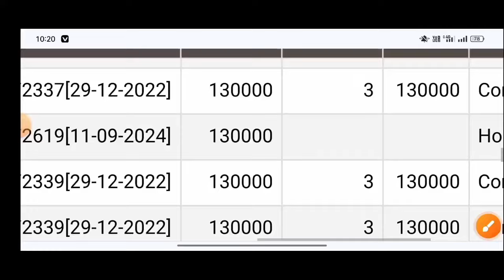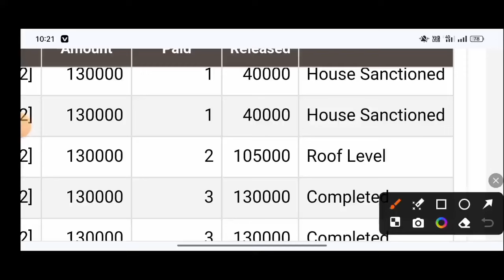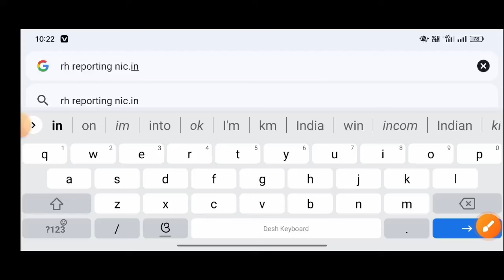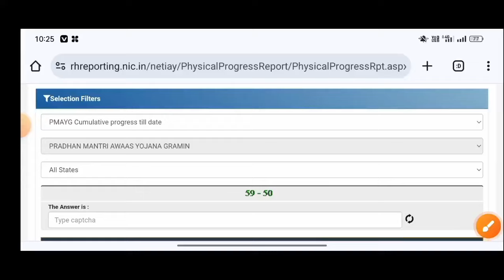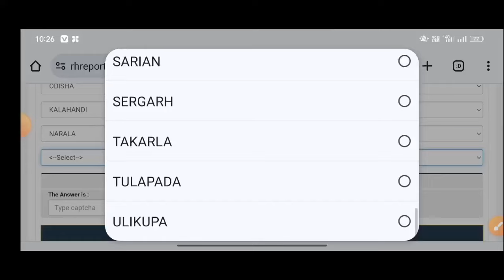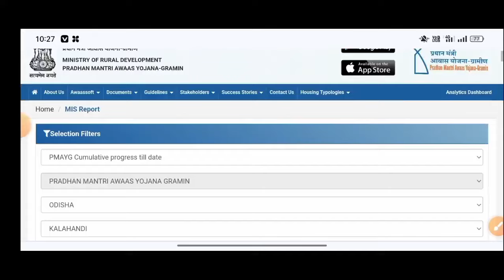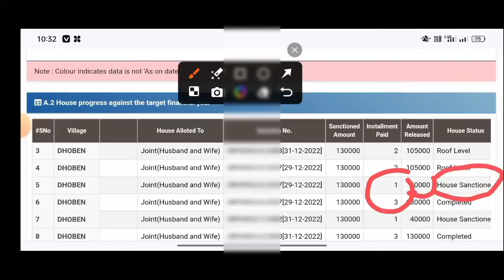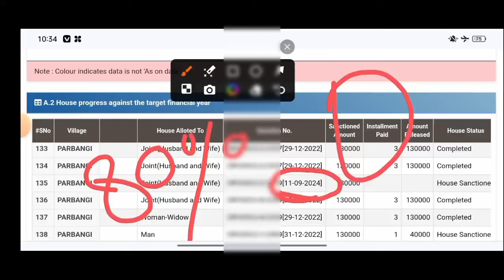PM Awas List 2023-24/Pradhanmantri Awas List 2024/How to chek pradhan mantri awas yojana new list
madhu babu pension new list/ ଭତ୍ତା ₹3500/- ନୁଆଁ ଭତ୍ତା ଲିଷ୍ଟ ଆସିଗଲା ନିଜନାମ ଦେଖନ୍ତୁ/ pension new list